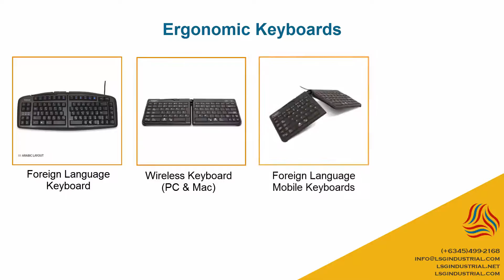Buy Ergonomic Mice to LSG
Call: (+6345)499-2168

LSG Industrial & Office Products Inc. is one of the leading distributors of Goldtouch ergonomic products and comfort peripherals in the Philippines.

Whether it is for personal or business use, you can definitely be more efficient and comfortable with Goldtouch keyboards, mice, numeric keypads, accessories and more.